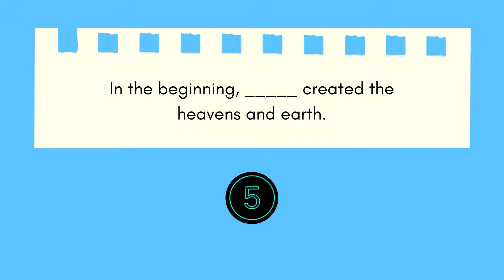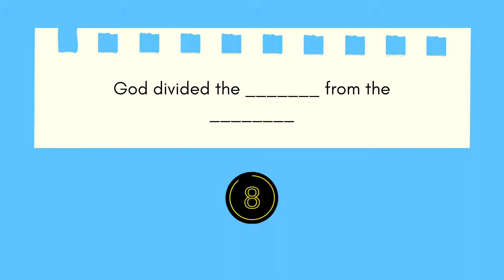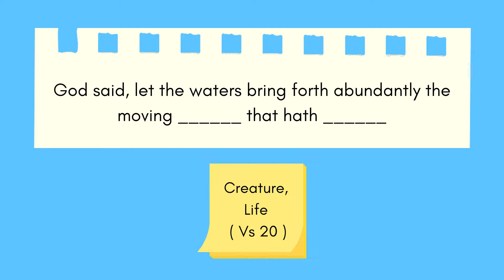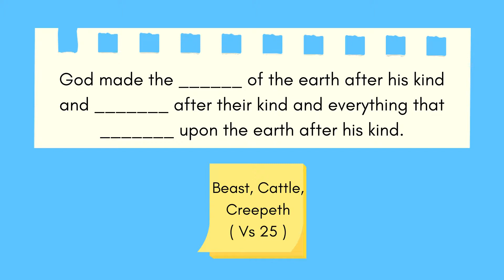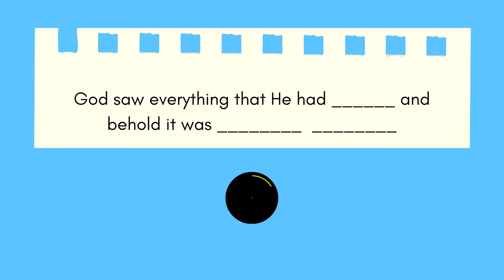Let's Fill it Up! | An English Bible Trivia | by Rev.S.Moses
A simple and easy way to learn your Bible. Answer these 15 Question to know about Creation.

Rev.S.Moses is a senior Pastor whose heart is to help the present generation learn the Bible for their own lives.